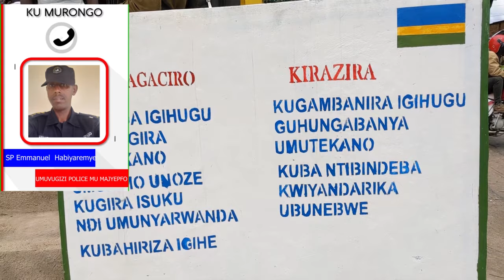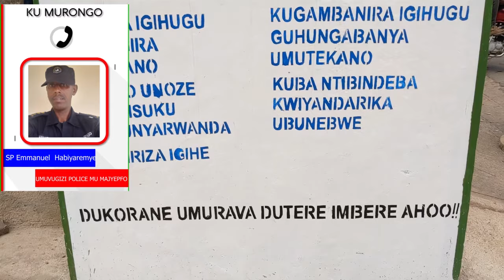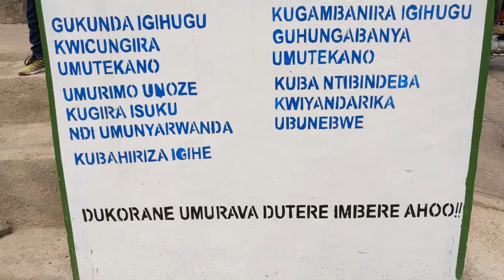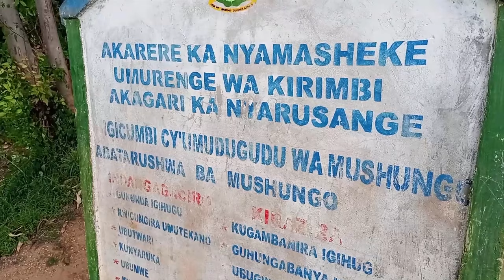Kigali: Umuyobozi w'umudugudu yafunze umuturage abanyerondo bamwiba amafaranga